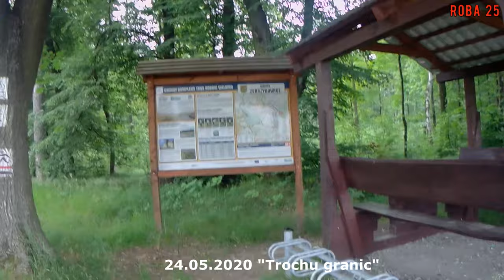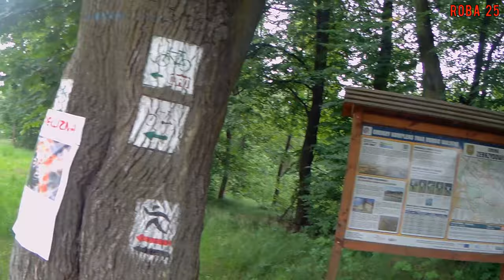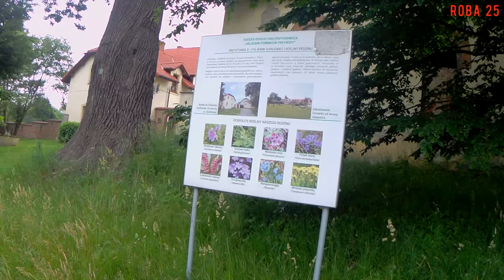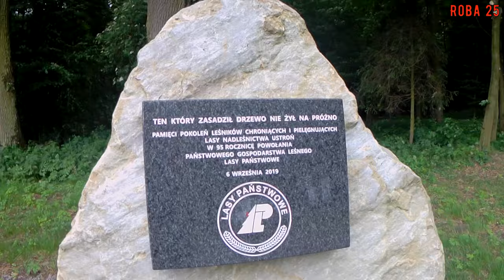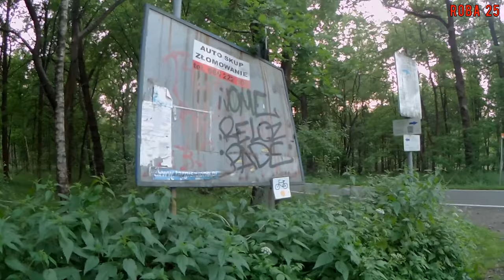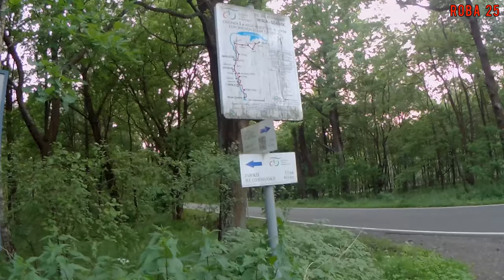Rowerem z Rybnika do Dzięgielowa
Przemierzamy zielony szlak rowerowy z Rybnika do Ustronia. Przejechaliśmy odcinek Rybnik - Dziegielów. Zapraszam !